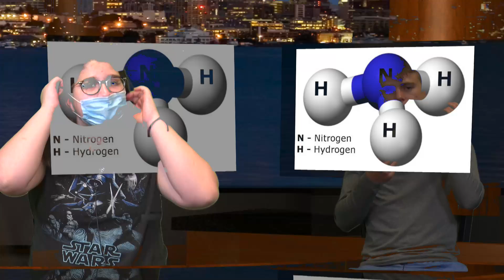Morning Announcements 5/20/21